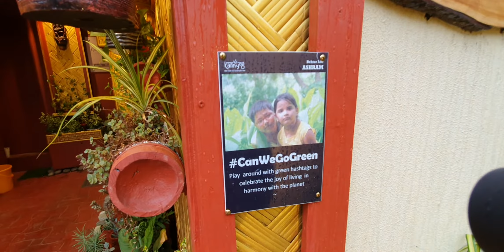KarmYog for 21st Century presents: MODULAR GARDENS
We have all heard of modular kitchens... But not many would have heard about modular gardens. What is a Modular Garden.

Well, a modular garden is an easily installable garden, which can created in virtually any space that is idling.

In this video Mahacharya of KarmYog Education Network talks about how they have introduced the concept of Modular Gardens with the intention to help people rediscover their sacred link with nature... And in doing so, KarmYog for 21st Century is also laying the foundation of a completely new kind of space for learning and development.

This is in response to the hopelessness and despair that the Covid-19 pandemic seems to be bringing into society at large.

With the help of the KarmYog Behtar Life Ashrams, and the KarmYog Jeevan Jeevika Ashrams, a vital bridge of sustainability between India and Bharat.